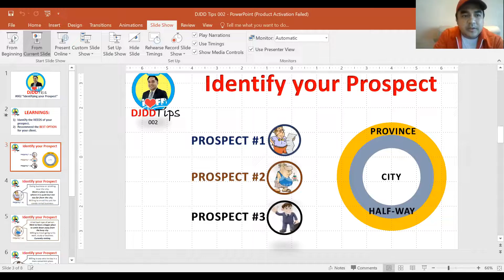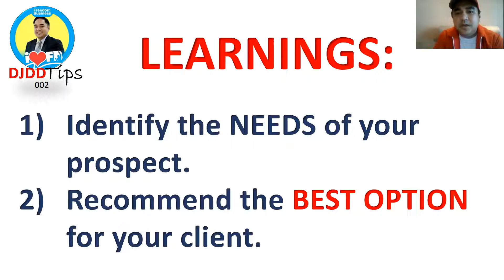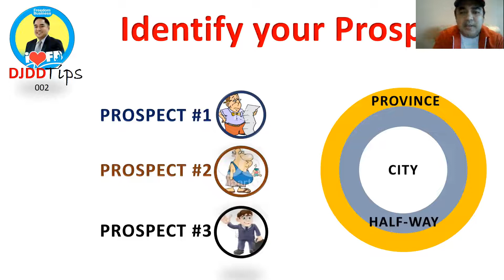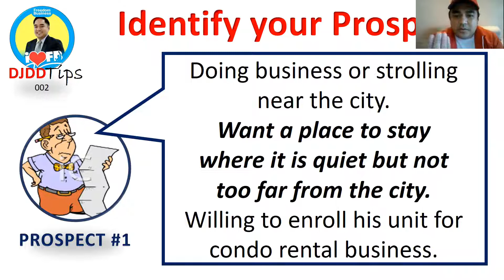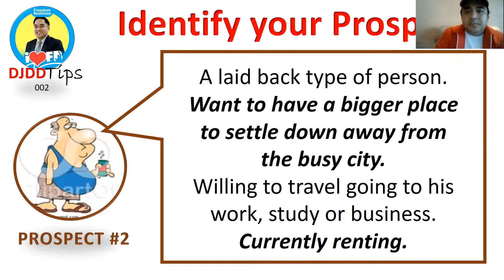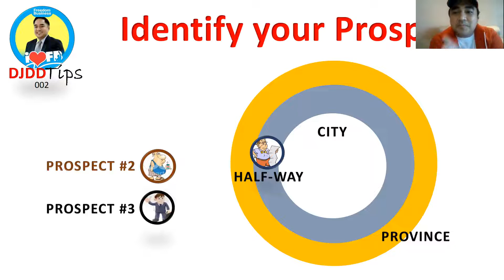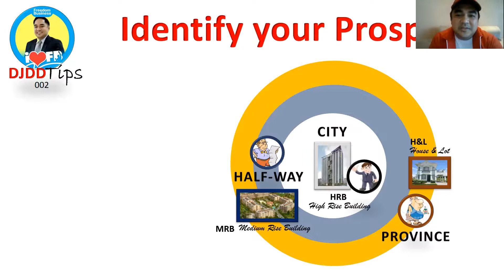DDT - DJ DD Tips 002 "Identifying your Prospects"